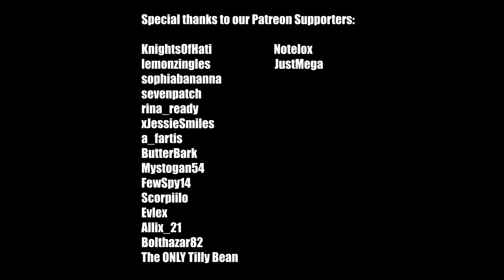Is Lensa Stealing Art AND Jobs? The AI Portrait Controversy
Howdy Folks! Look, I just haven't heard enough buzz about this topic, I thought it was interesting that an app as large as Lensa was being called out for such important things, and still haven't heard much about it.

Is this theft? Is it at the least... a grey area?